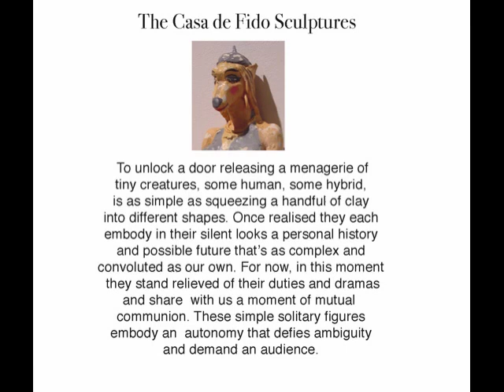John H Howard-Casa de Fido Sculptures.mov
My Early Days and Late Nights at the Casa de  Fido.

Absent without leave, my mental meanderings brought me to this place where I became a long term tourist overstay.  More by accident than intent I eventually found myself an accepted regular at the Casa.  Here I mingled regularly with ruminants, whores and poets as rare and unreal as truth and sanity.  In this small collection of recollections I randomly revisited the sites of some of my shared moments with the tenants of this tiny world.  From there to here